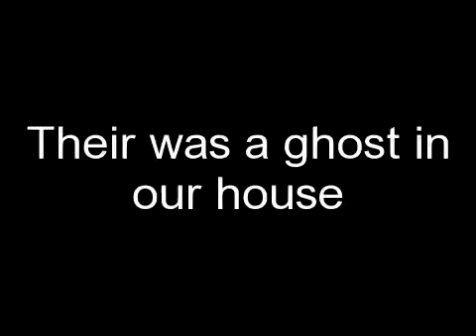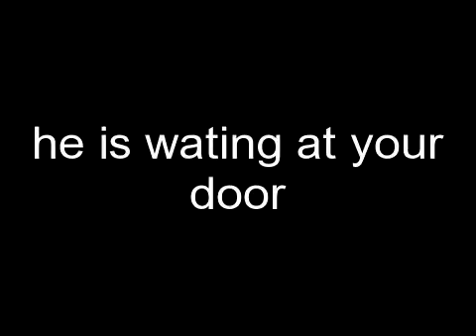eletric gohst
Effect used: "Vibrant Color". Create your own